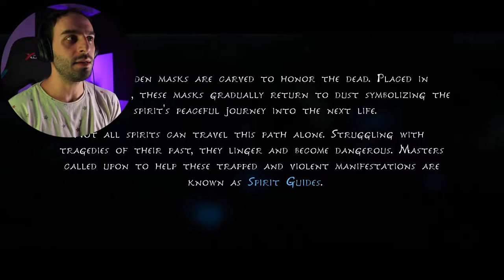"k now" Let's play KENA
3 things you need to consider!
IF you appreciate good music and sfx..
IF you like your games chill..
IF you're imperessed by good Graphics like me..

with Kena: Bridge of Spirits you don't have to think twice if you can afford the price!
i'm only a couple of hours into game and it's been quiet a fine tuned experience in amost every way!

Kena bridge of spirits at heart is an action adventure hack and slasher and it's a bit of a story driven game which i appreciate, so choose wisely!
this game is available now on basically Playstation consoles and PCs, via the epic games store!